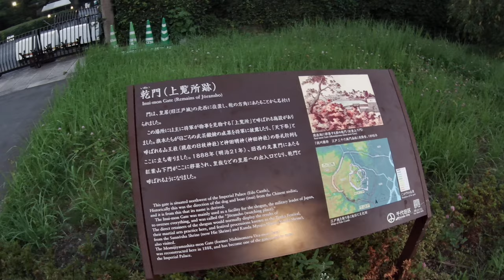Walking and filming【4K】Evening walk round Imperial Palace popular jogging spot Part4/6